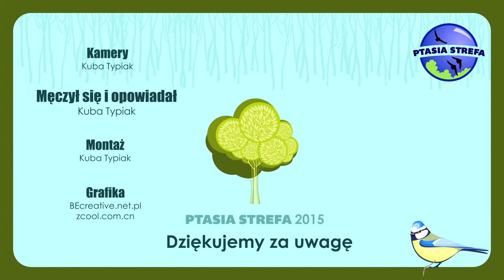Dokarmiamy dzięcioły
Mało kto wie o tym, że dzięcioły też mogą być częstym gościem przy naszym karmniku. Wystarczy w odpowiedni sposób podać im odpowiedni pokarm. Zapraszam na film poświęcony dokarmianiu tej jakże niezwykle pożytecznej grupy ptaków.

zdjęcie dzięcioła średniego w miniaturce filmu: Zefiryn Pągowski